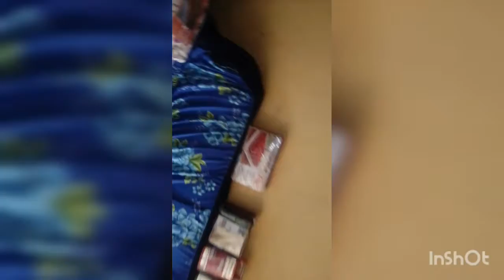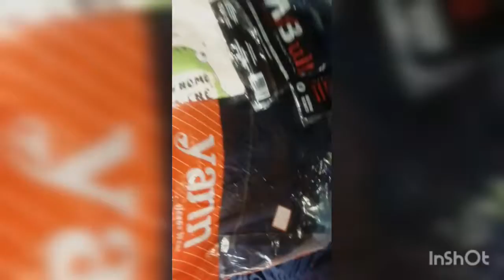chegou muita coisa pra vender na minha casa ✨✨